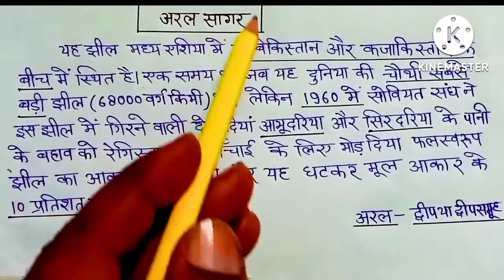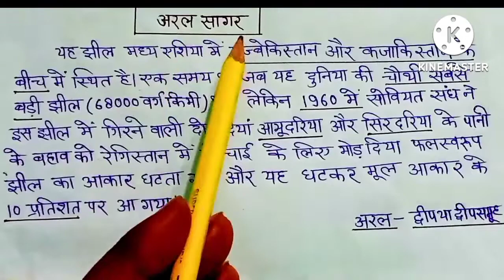अरल सागर Aral Sea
This video is about Aral Sea इस वीडियो में अरल सागर के बारे में बताया गया है is veediyo mein aral saagar ke baare mein bataaya gaya hai